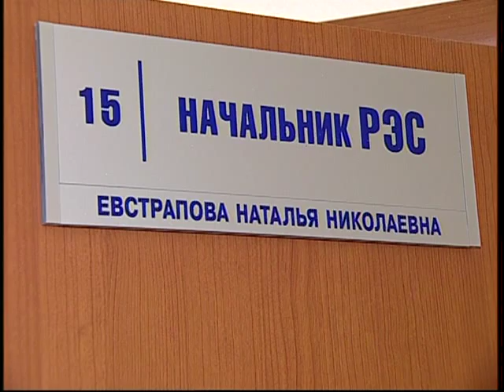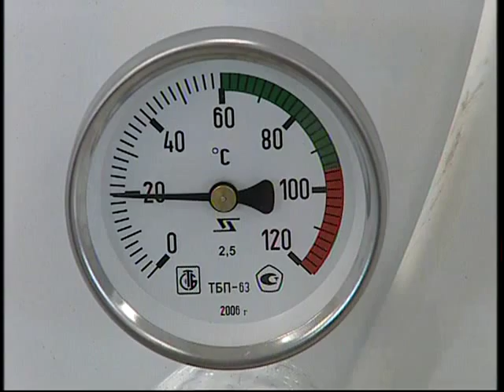Первый канал. Мособлгаз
Сюжет Первого канала